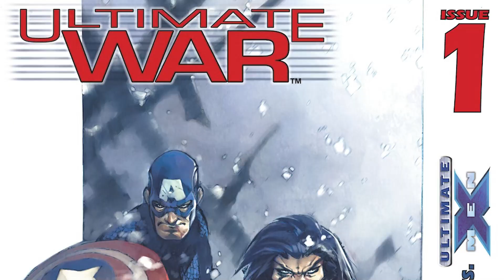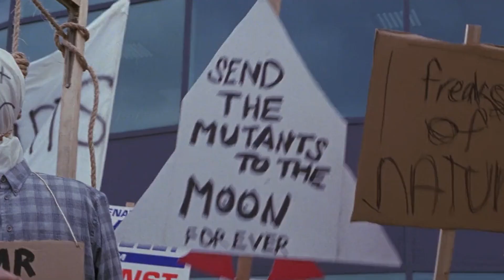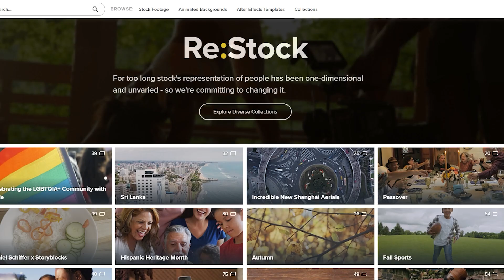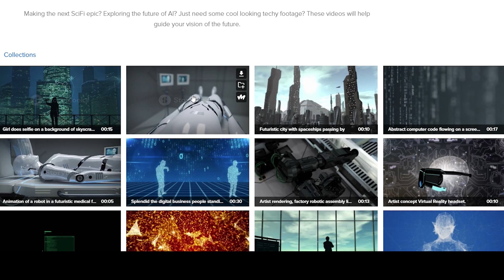How should Marvel introduce The Mutants to the MCU?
Check out Storyblocks and sign up for their Unlimited All Access Plan

It's the big question. When the mutants make it into the MCU, how are they going to work and more importantly, why?

00:00 The Question
00:44 The Mutants
05:27 Should Nick Fury know?
06:59 Why do mutants show up NOW?
08:54 Where is Westview?
10:24 Why do mutants matter?